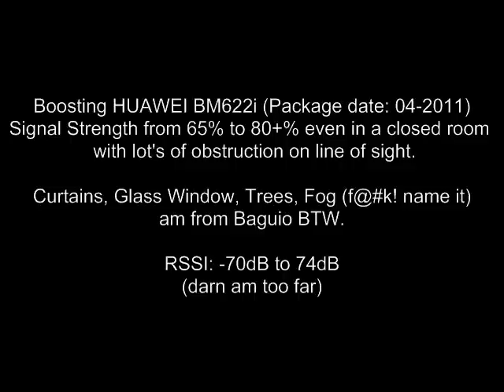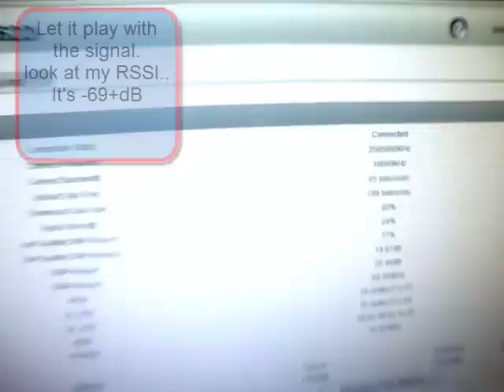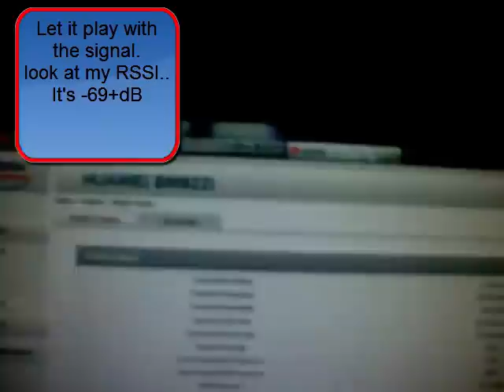boosting huawei bs622i